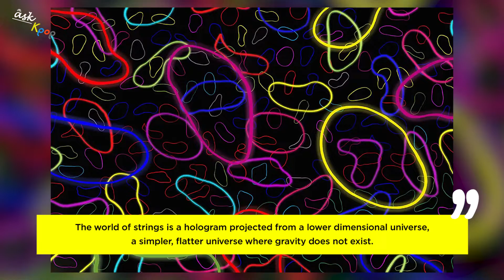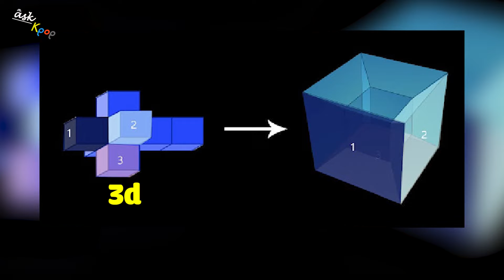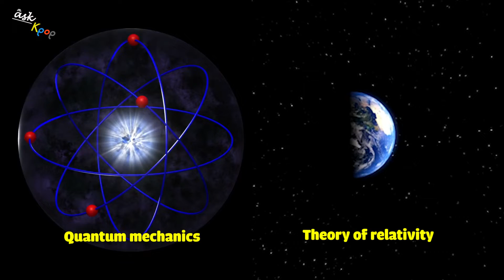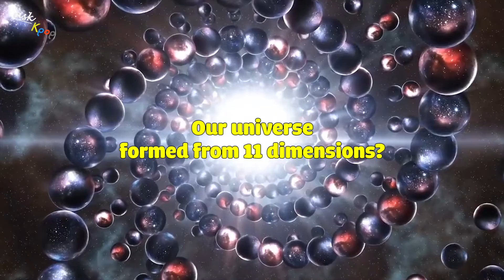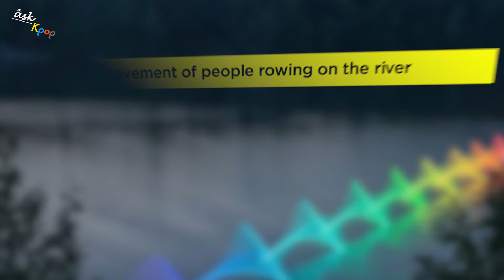Does Our Universe Have More Than 3 Spatial Dimensions?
🎬Source:
Time Machine (2002)
The Adam Project (2022)
The Start Wars (2019)
The Start Trek

Welcome to ASK KPOP ENTERTAINMENT, a place full of new and strange things in the movie world. Besides the video about Movie Review, Ask Kpop also brings much news.